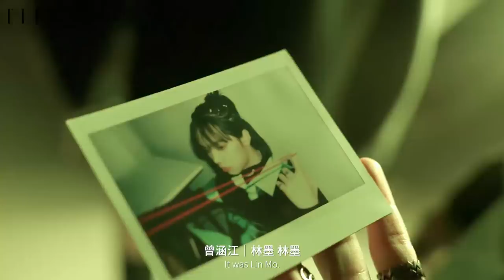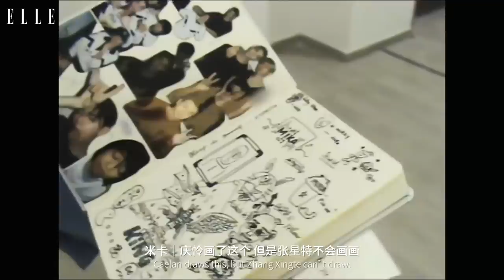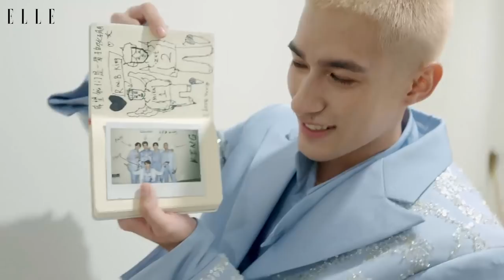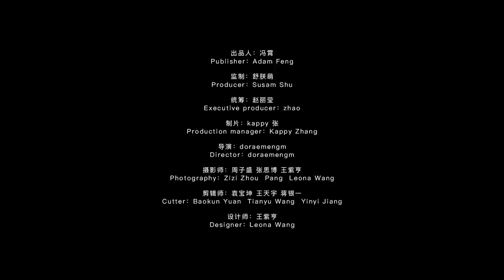[CHUANG2021xELLE] Boys' View Documentary of CHUANG Second Performance~ 男孩们视角的二公幕后冒险纪录片来啦~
CHUANG 2021, produced by Tencent Video, is a variety show of an international boy group formation. It is dedicated to fully showing the stage performance, vigour and persistence of youngsters of new times. Nearly a hundred boys from various countries, agencies and colleges, with the help of outstanding seniors, will be together to make cultural and professional exchanges, improve themselves by rising to the challenge, explore their true self and chase their dreams zealously.

《创造营2021》是由腾讯视频出品的国际青年文化交流男团成长综艺，致力于充分展现新时代国际青年人的音乐舞台表现力、青春活力和拼搏向上力。节目召集来自不同国家、不同经纪公司和院校的近百名学员，在多位榜样前辈的引领、助力、陪伴下一同进行文化与专业交流、打破重组迎接挑战，一同探索真我热血追梦。